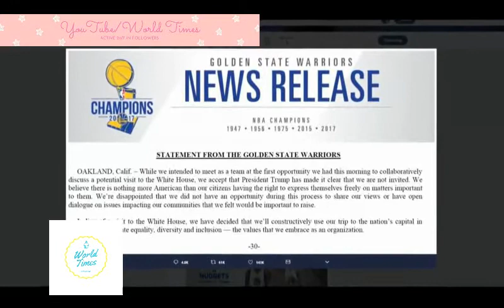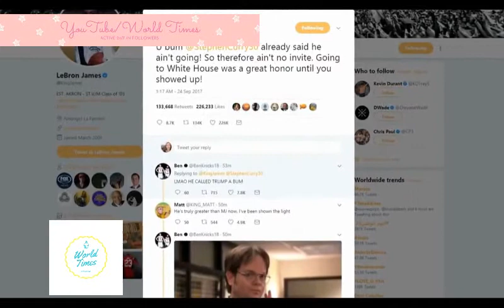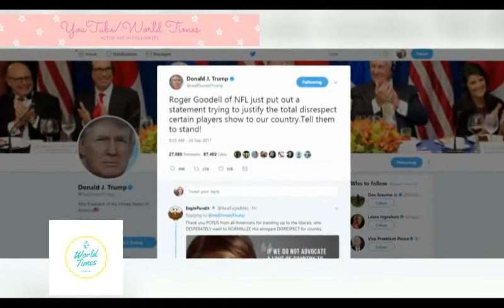US build the wall around trump sport stars slam about protesting athletes.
President Donald Trump is being accused of trying to create division in professional sport in the US.
Within 12 hours, he's attacked players from the NFL and the NBA and those leagues have been hitting back,President Donald Trump and several US sports stars have clashed online after he called for National Football League owners to fire players who protest during the US national anthem.

Trump on Sunday was accused of creating division in professional sports after he attacked players from the NFL and the National Basketball Association on Twitter, and those leagues have been hitting back.

In a series of tweets, the president called for the suspension or firing of players "disrespecting our flag and country".If NFL fans refuse to go to games until players stop disrespecting our Flag & Country, you will see change take place fast. Fire or suspend!..NFL attendance and ratings are WAY DOWN. Boring games yes, but many stay away because they love our country. League should back U.S.NFL Commissioner Roger Goodell condemned Trump's comments.

"The NFL and our players are at our best when we help create a sense of unity in our country and our culture," he said.

"Divisive comments like these demonstrate an unfortunate lack of respect for the NFL, our great game and all of our players, and a failure to understand the overwhelming force for good our clubs and players represent in our communities."

At least seven team owners donated $1m each to Trump's inaugural committee.

But Los Angeles Chargers owner Dean Spanos, Atlanta Falcons owner Arthur Blank and San Francisco 49ers owner Jed York were among the league power-brokers who issued condemning statements through their clubs.

"The callous and offensive comments made by the president are contradictory to what this great country stands for," York said.

"Our players have exercised their rights as United States citizens in order to spark conversation and action to address social injustice. We will continue to support them in their peaceful pursuit of positive change in our country and around the world."Former San Francisco 49ers quarterback Colin Kaepernick stirred a national debate in 2016 after refusing to stand during pre-game renditions of the "Star Spangled Banner".

Instead, Kaepernick put one knee to the ground to protest against police violence against African-Americans. Several players have since made similar gestures of protest before games.

The union representing professional football players also rejected Trump's comments, saying it would defend their right to freedom of expression.

The White House could not be reached immediately to comment on the statements by Goodell or the union.

NBA players also struck back against comments by the president on Saturday.

In an early morning Twitter message on Saturday, the president rescinded a White House invitation to basketball star Stephen Curry, who had said he would "vote" against the planned visit by the NBA champion Golden State Warriors.

"Going to the White House is considered a great honor for a championship team. Stephen Curry is hesitating, therefore invitation is withdrawn!" Trump tweeted.

Curry told a news conference in Oakland, California: "It's beneath the leader of a country to go that route." "It's not what leaders do," he said.

The Oakland-based Golden State Warriors said in a statement the team had intended to meet to discuss the potential visit at the first opportunity on Saturday morning.

"We accept that President Trump has made it clear that we are not invited," the team said.

LeBron James came to Curry's defense, disputing Trump's assertion that visiting the White House was an honour.

"Going to White House was a great honor until you showed up!" James, a prominent supporter of Hillary Clinton during the 2016 presidential elections, said on Twitter.

Singer Stevie Wonder appeared to evoke protests by Kaepernick and other athletes when he put one knee to the stage during a concert at the Global Citizen Festival in New York City on Saturday.

"Tonight, I'm taking a knee for America," Wonder told the audience as his son, Kwame Morris, helped him down.

Wonder then put his other leg down so that he was kneeling and facing the cheering crowd, with his son doing the same.

"I'm taking both knees," Wonder said. "Both knees in prayer for our planet, our future, our leaders of the world and our globe."

Source: Al Jazeera and news agencies Football players are lashing out at Donald Trump after the president went on an extended rant about athlete activism at a rally Friday night.

Trump called on NFL owners to fire players who kneel or otherwise protest during the national anthem and encouraged fans to boycott the league.Adrian Wojnarowski says that Carmelo Anthony expanding the list of teams he would accept a trade to and the timing of training camps are the reasons Anthony was traded to the Thunder